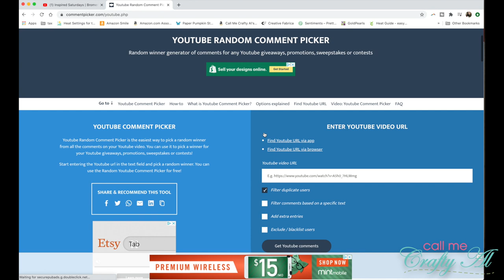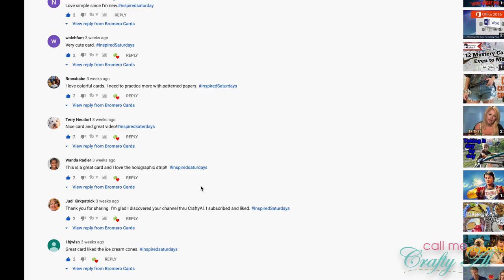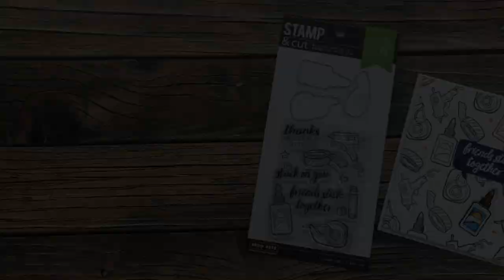And the NEW Winner is... Hero Arts Stamp & Cut Giveaway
Thanks so much for stopping by, crafty friends! Unfortunately the original winner did not claim the prize, so I am back to share the NEW winner of the Hero Arts Stamp & Cut set that I gave away during a recent Inspired Saturdays collab video.

If you are the winner, make sure to watch all the way to the end of video to find out how to claim your prize.

Related Products**:
   Hero Arts - Stick Together - Stamp & Cut Set
   Versafine - Onyx Black Ink
   Versamark Watermark Ink
   Detail Black Embossing Powder
   Detail White Embossing Powder
Zig Colorless Blender
   Zig Clean Color Real Brush Pens
80 pcs *This is what I own*
60 pcs
48 pcs
36 pcs
24 pcs
12 pcs
   Strathmore Bristol Smooth Cardstock
   Sizzix Stamper’s Secret Weapon Mat
(reg.) **THIS is size I use in video**

HaPpY cRaFtInG!
   Alicia
   Call Me {Crafty} Al